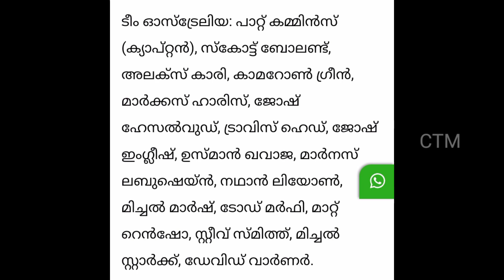ICC WTC 2023 | SHEDULE, RAIN FORECAST, SQUAD, VENUE, TELECASTING അങ്ങനെ അറിയേണ്ടതെല്ലാം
ICC WTC 2023 | SHEDULE, SQUAD, VENUE, TELECASTING അങ്ങനെ അറിയേണ്ടതെല്ലാം